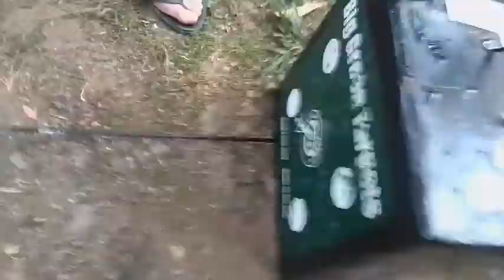MUERTE POR ABSINTHE!!! - Arco y flecha Challenge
Quien es tu arquero favorito?? Hawkeye? Green Arrow? Robin Hood? pues no mas después de ver los skills de Taz y el Anónimo, junto a el invitado Vicente. Nos desmostaran sus 360 y sus long shots. No olviden Subscribirse, denle like, y compartan con sus amigos y si no tienes amigos no hagan nada.